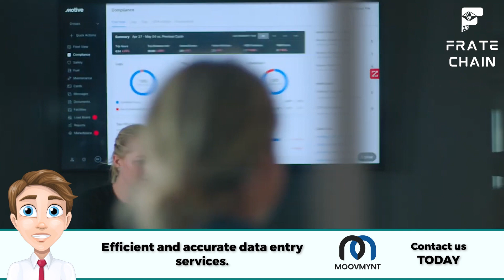🔥 Unlocking Logistics Tech Marvels!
What Is A Logistics Company? An In-Depth Analysis

Logistics and third-party logistics companies use various technologies to improve operations and meet customer demands. Here are some of the top technologies used in logistics management today: Warehouse Management Systems (WMS): WMS is a software application for warehouse operations, including inventory management, picking and packing, and shipping. By streamlining these processes, WMS helps improve efficiency, minimize errors, and increase customer service and satisfaction. Third-party logistics, or 3PL companies, are critical players in the logistics domain. These entities handle various logistics services, encompassing everything from transportation to warehousing. By integrating systems like WMS and TMS into their operations, 3PL companies ensure seamless workflow and optimized processes, thereby elevating the level of service 3PL companies can deliver to their clients.